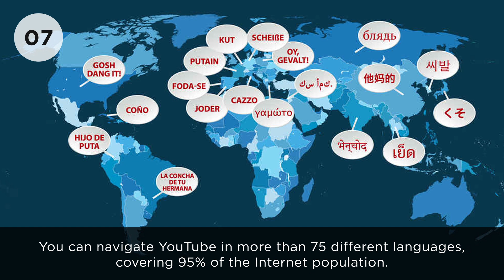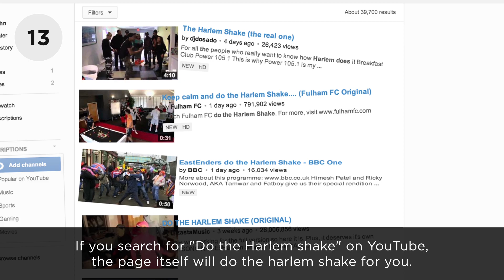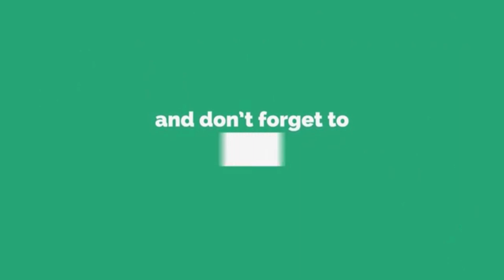20 FASCINATING FACTS About YOUTUBE You Didn’t Know! | Around The World